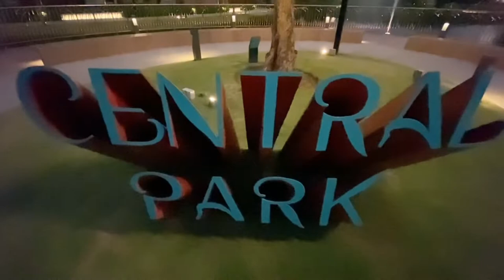【Edgewood, SkySanctuary @ Setapak】Private Lake Garden Evening Walk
🇲🇾 KL Park City 🇲🇾
✨ 5 Acres Lake Gardens Township by Skyworld Development✨

🌼🌸 More than 400 different species of plantings greenery environment 🌲🌳

🏃🏻‍♂️ 3 acres Private Park for Residents ONLY
👨‍👧‍👦 In addition, another 2 flower parks
🍔 F&B commercial lot in doorstep

📍 PRIME LOCATION
🔆 Multiple Accessible Road 🔆
✅ Jalan Genting Klang
✅ DUKE Highway
✅ Jalan Semarak
✅ Jalan Tun Razak
✅ AKLEH Highway

📣📣  Phase 1 Condominium - Edgewood Residences is OFFICIALLY OPENING 📣📣

Call to arrange appointment:
Seann Siow
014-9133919